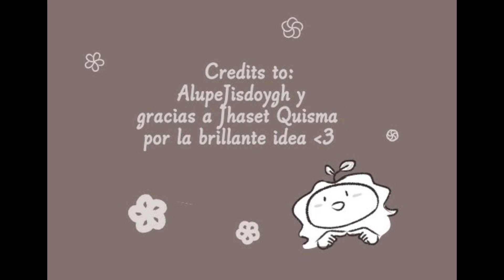Scumbag System - Aléjate de mi shizun *Escena de Shrek 2*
Aaaaa la neta que sí le cae demasiado bien. Escena eliminada de la novela.

Aaaa it truly fits so well.  Deleted scene from the novel.